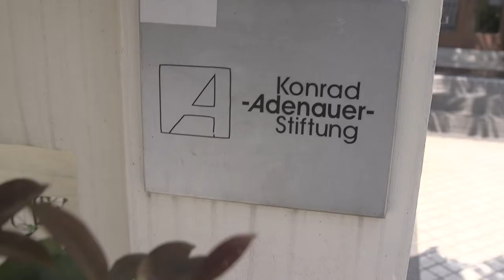VLOG ACPC17 01.09.2017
Only three more days to go - here comes the final ACPC17 VLog entry with Torben Stephan, Director of the Media Programme Asia of Konrad-Adenauer-Stiftung. He explains this weeks progress in our weekly video wrap up.

Our weekly wrap up of recent developments concerning ACPC17 and would like to share our working progress, 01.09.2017.